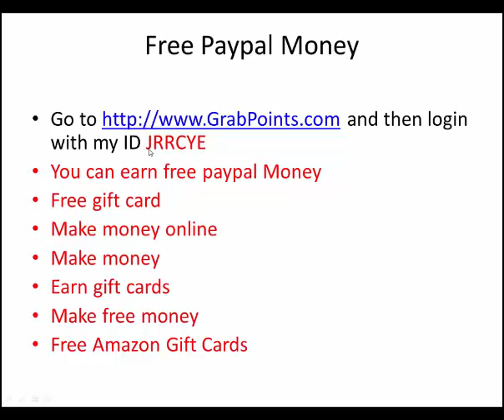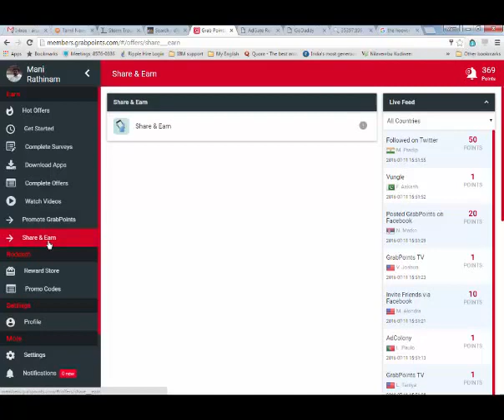Free Paypal money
Using grabpoints.com any one can make money with simple steps, user my code JRRCYE to login and make money.